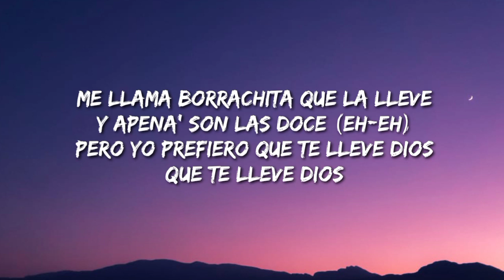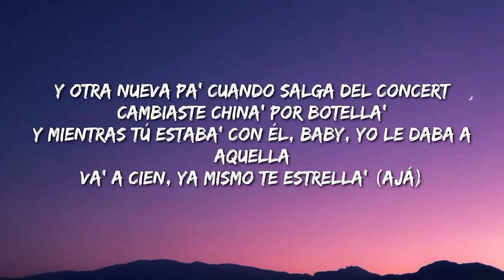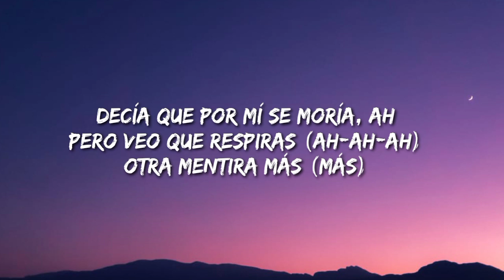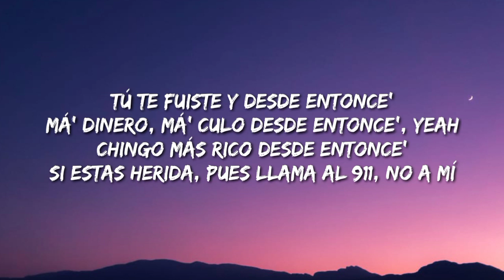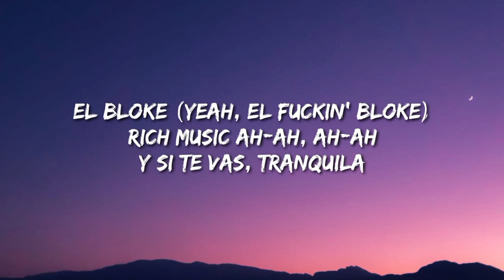Le dije a Dios, Líbrame del mal y quedé soltero (Letra/Lyrics/Song)